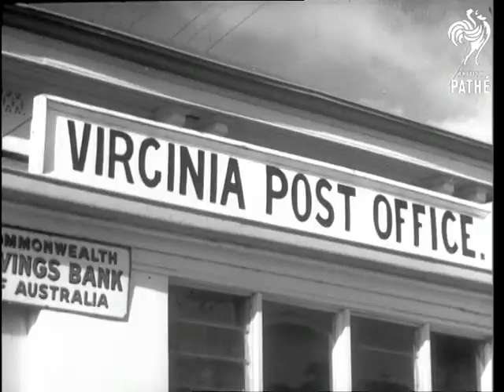Bed Pushing Marathon (1961)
Adelaide, Australia.

Documentation on file, Australian commentary.

LS. down street pan as three people pass pushing bed.  MS. Track along side bed. MS. Track as motor cyclist draws up along side bed gives money. CU. sign "Virginia" Post Office MS. Bed pusher oiling bed. LS. bed being pushed down street CU. young child in mothers arms putting money into collection box in bed.  MS bed in pushed down road  MS as he collects money for National Heart Fund with 320 mile run from on lookers over fence. MS. track with bed.

(Comb F.G.)
 FILM ID:2980.14